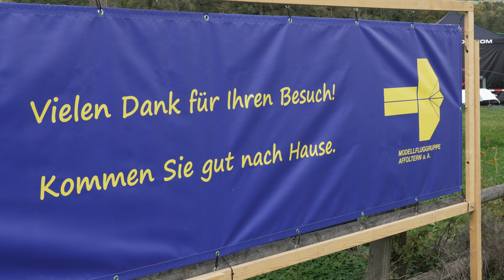Soaring Spectacle: 43rd Model Aircraft Day in Hausen am Albis 2024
43rd Annual Model Aircraft Day in Hausen am Albis, Switzerland - Oct 5-6, 2024. Watch spectacular flight demonstrations, explore exhibitor booths, and enjoy festival activities at Switzerland's largest model aircraft event. Visit flugtag.mgaffoltern.ch for details.

Video details:
- Camera
-- Sony Alpha 6700
-- Tamron 18-300 mm f/3.5-6.3
- Sound
- Produced in Final Cut Pro
- Varia
-- I am a UAS operator and a licensed drone pilot for A1, A2, and A3 categories.